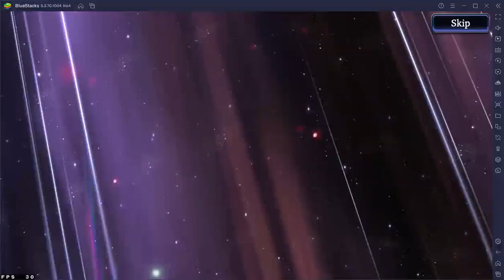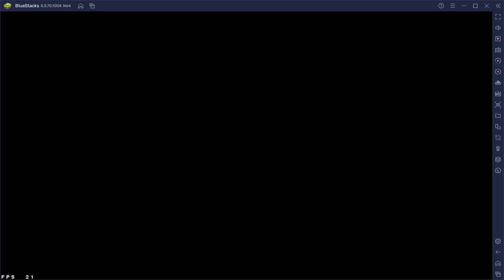Guild Battle 136 | 2S vs GodnDevil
Battle 1: Noctis, Charlotte, Cloud
Battle 2: Oberon, King Mont, Black Rose Helena